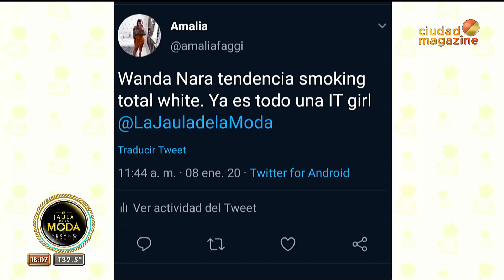Denuncian a Wanda Nara por su look total white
Momento emitido el 08 de enero de 2020 por Ciudad Magazine.
Una denuncia llegó a La Jaula de la moda pero... ¿De qué se la acusa?